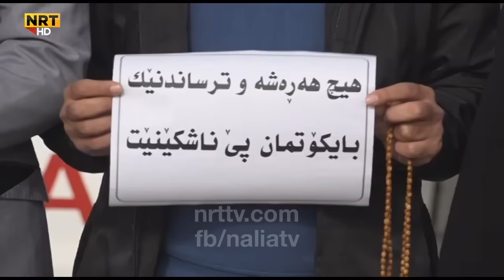بەشێک لە مامۆستایانی زانکۆی سلێمانی و گەرمیان و ڕاپەڕین و مامۆستایانی ناڕازی سەیدسادق گردبونەوە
لە دژی پێنەدانی مووچە و بڕیارەکەی وەزارەتی پەروەردە